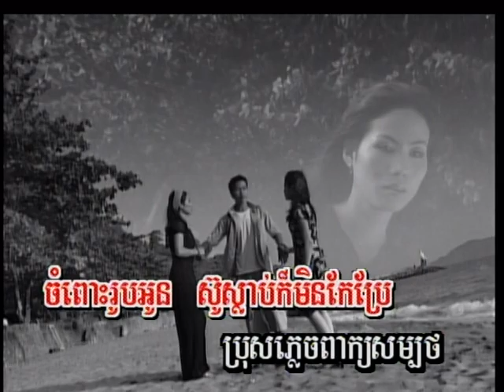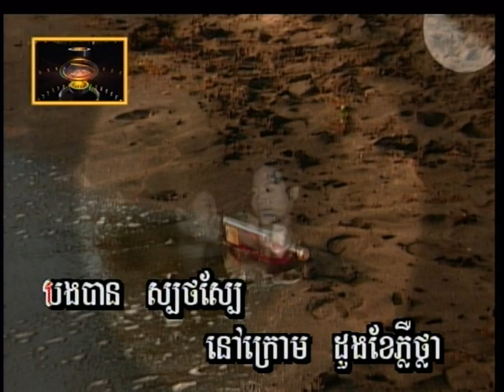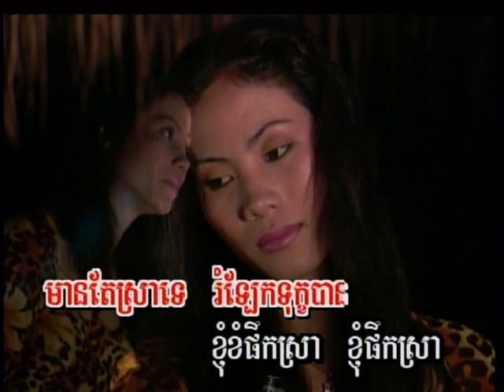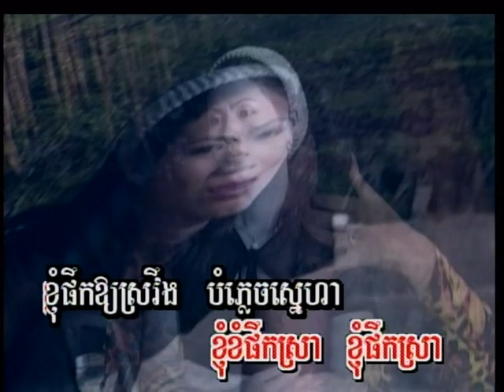Cambodian Music - Khmer Song - ចម្រៀងខ្មែរ -ខារ៉ាអូខេ - PDN vol 1 4